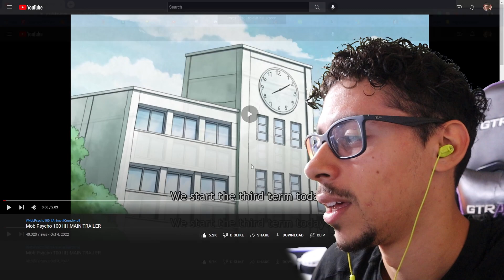GOODBYE MOB!? | Mob Psycho III | MAIN TRAILER REACTION!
MOB PERISHES!? Or HIS GIRLFRIEND PERISHES!? Something is happening and IT’S BIG! All I can say. MOB PSYCHO 3 TRAILER REACTION here we go!

Mob psycho 100 iii main trailer reaction

Mob psycho 100 main trailer

Mob psycho

Mob psycho trailer

Mob psycho 100 trailer

Mob psycho trailer 3

Mob psycho 100 trailer 3

Mob psycho main trailer

Mob psycho 3 main trailer

Mob psycho 100 3 main trailer

Mob psycho reaction

Mob psycho trailer reaction

Mob psycho 100 trailer reaction

Mob psycho 3 reaction

Mob psycho trailer 3 reaction

Mob psycho 100 trailer 3 reaction

Mob psycho main trailer reaction

Mob psycho 3 main trailer reaction

Mob psycho 100 main trailer reaction

Mob psycho 100 3 main trailer reaction

Mob psycho season 3 reaction

Mob psycho season 3 trailer

Mob psycho season 3 readtion

Mob psycho season 3

Mob psycho season 3 Free

Mob psycho 100 3 free

Mob psycho season 3 ep 1

Mob psycho 100 season 3 ep 1

Mob psycho season 3 ep 1 free

Mob psycho 100 season 3 ep 1 free

Mob psycho 100 3 English dub

Mob psycho 100 3 sub

Mob psycho 100 3 english sub

Mob psycho 100 season 3 dubbed